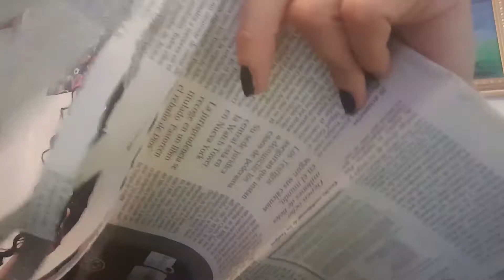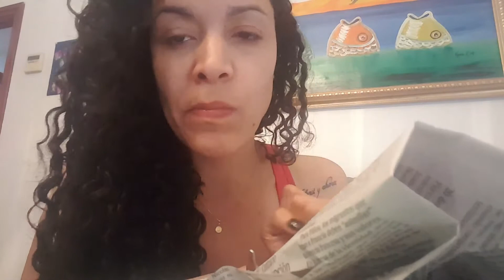ASMR COMBO! Gum Chewing * Ripping Paper * Tapping * Unwrapping kinder egg * And Bubbles!!! 🤗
ASMR : Autonomous Sensory Meridian Response. Hope you like this new one too ;) thanks for the feedback! 😘